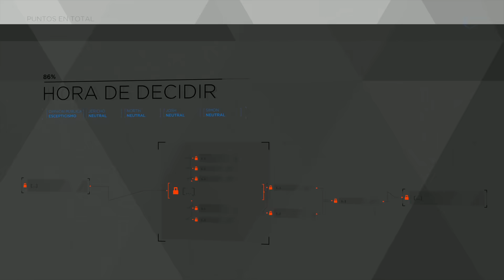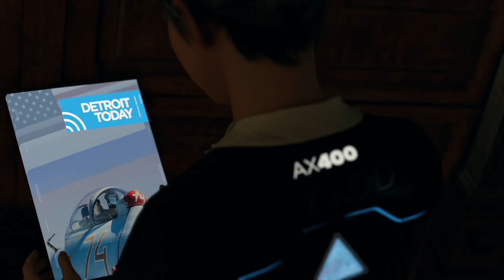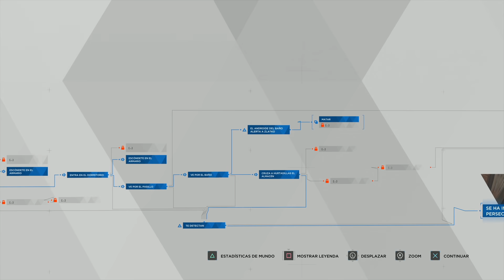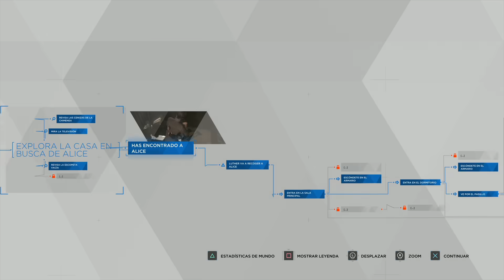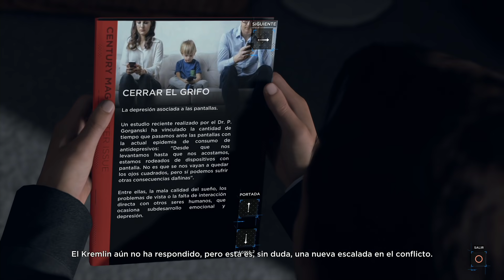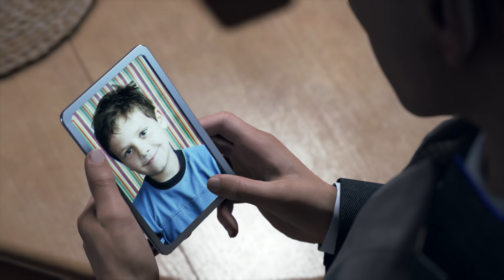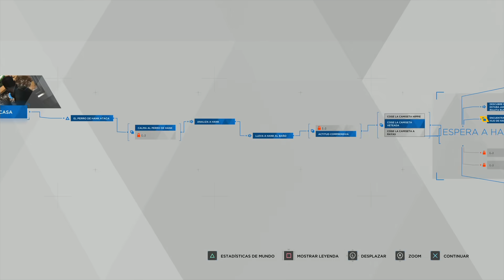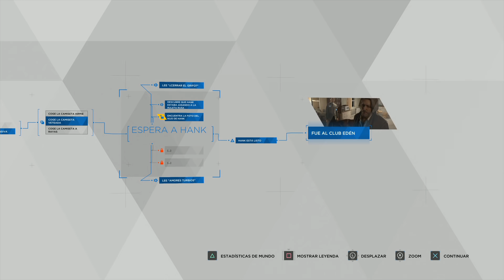LA MANSION DEL TERROR - DETROIT: BECOME HUMAN #5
* Un dia mas regresamos a DETROIT! Y esta vez las historias se pondran muy tensas! tendremos nuevos compañeros de viaje y mucho mas! Espero que os encante y lo paseis genial! Un enorme abrazo y gracias por todo!